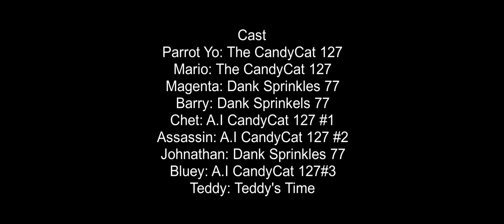The Magenta Shorts in Traitor and Assassin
2 Years Later, after the events of The Magenta Show Season 2, we go to the present day, where Magenta brings Barry to Poison Berries HQ to show her part of the job, but things go unexpected.

Technical Specs
Television Age Rating: USA: PG for Violence and Mild Language/Canada & Others: PG
Subtitle Languages: English, Spanish [Latin America & Spain], French, Chinese [Simplified & Traditional], Czech, Danish, Dutch, Finnish, German, Greek, Hungarian, Italian, Japanese, Korean, Norwegian, Polish, Portuguese [Brazil & Portugal], Romanian, Slovak, Swedish, and Turkish.